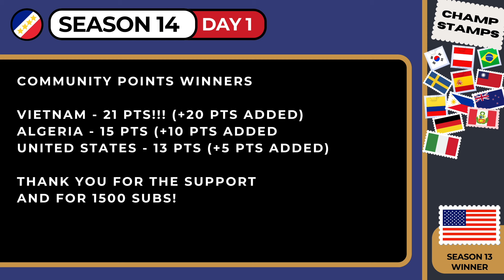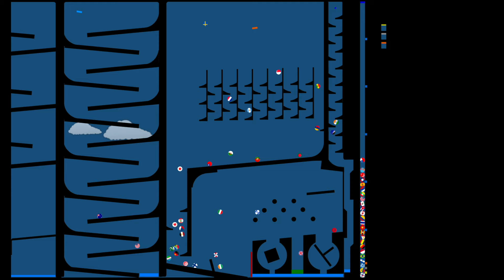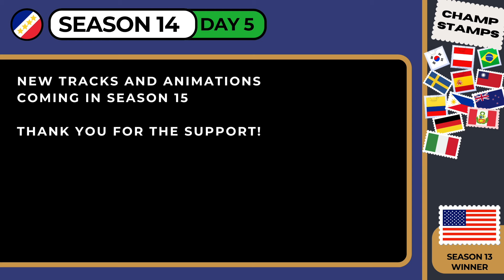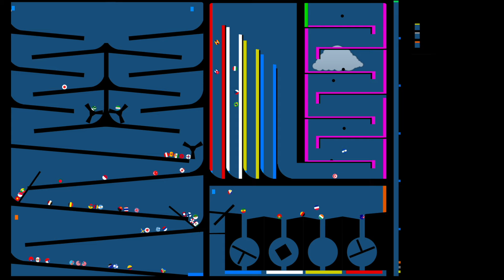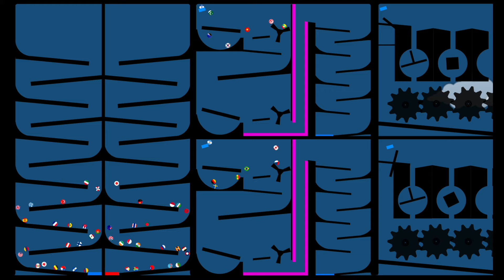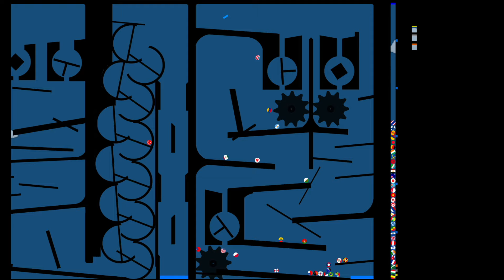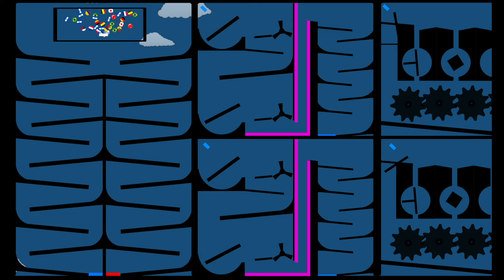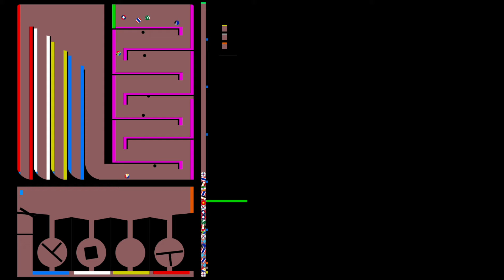Season 14 Day COMPLETE SEASON | Champions Playoff League | Captain Marble Racing